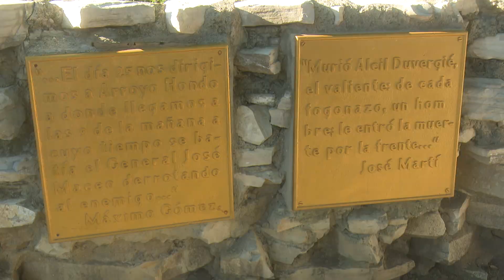Rememoran en Guantánamo Combate de Arroyo Hondo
Pobladores de la comunidad de Arroyo Hondo, en nombre de todos los guantanameros, rememoraron el aniversario 128 de la caída en combate del Coronel mambí Arcid Duverger, en el mismo sitio en el que salvaron la vida de Martí y a la Revolución que él dirigiera… El periodista Isaac García Cárdenas tiene los pormenores…